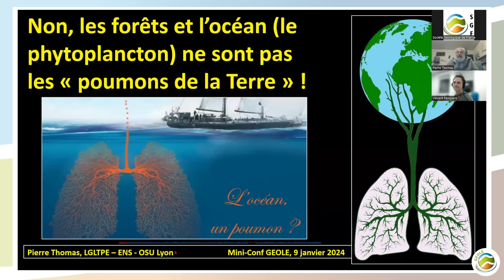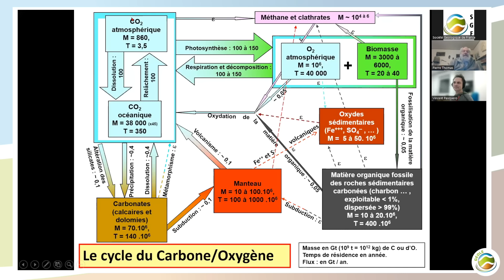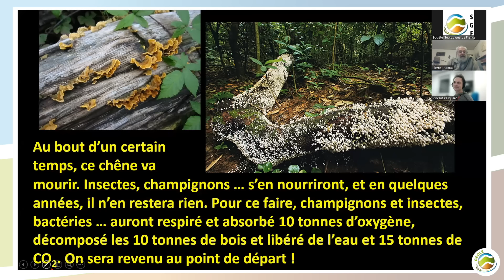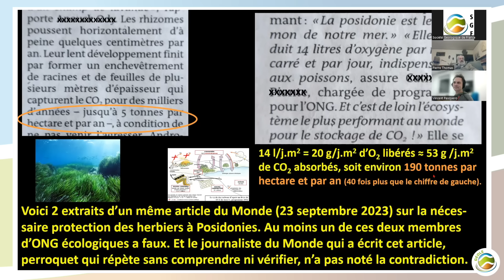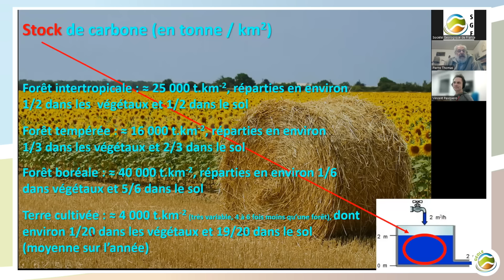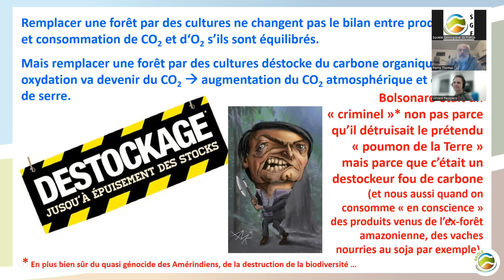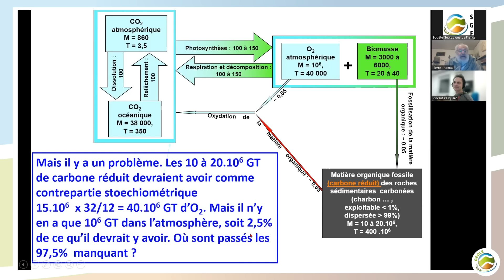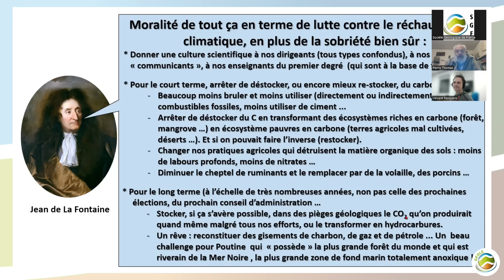MiniConf n°26 - Pierre Thomas - Les forêts et le phytoplancton ne sont pas les poumons de la Terre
MiniConf Géole du 5 décembre 2023

La majorité des écologistes, des journalistes, des responsables politiques et même, hélas, des enseignants ... nous disent que les forêts, l'océan grâce au plancton ... absorbent du CO2 et libèrent de l'O2. Si c'est vrai pour une forêt juvénile en croissance, nous verrons dans un première partie que c'est faux pour quasiment tous les écosystèmes en équilibre (forêts vierges et matures, bassins océaniques ...).

En effet, si la photosynthèse absorbe du CO2 et produit de l'O2, herbivores, xylophages et autres décomposeurs présents dans les écosystèmes à l'équilibre consomment de l'O2 et rejettent du CO2. Et, sauf cas particulier, le bilan est nul : ni production ni consommation nettes d'O2 ou de CO2. Alors, d'où vient l'O2 que nous respirons ? C'est ce que nous verrons dans une deuxième partie.

Titre : The Jam
Artiste : General Fuzz
Concédé sous licence à YouTube par HEXACORP LTD; BMI - Broadcast Music Inc., Hexacorp (music publishing) et 1 société de gestion des droits musicaux